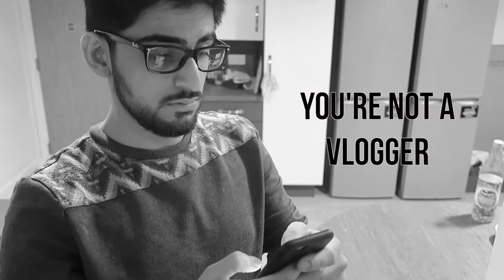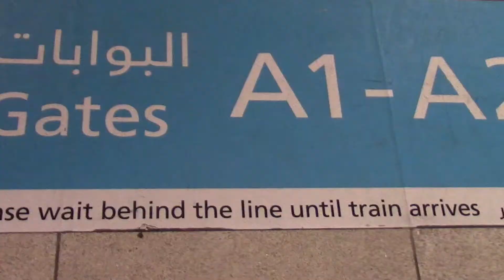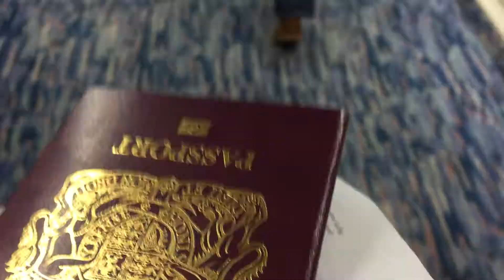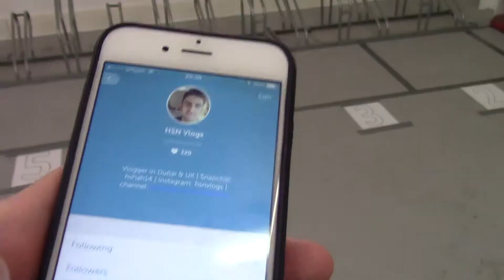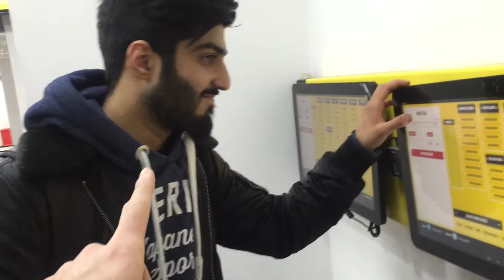Travel Vlog | Vlog #12 | Dubai to Birmingham | Back to University with Exams! [with @Emirates]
Vlog #12: Back to University with Exams coming up! :(
Like if you enjoyed & want to see more! :)